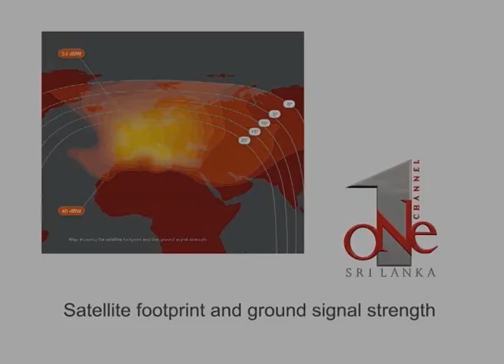One Sri Lanka channel show reel by Chandimal Vithanage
One Sri Lanka channel SKY 957,sreq 11.013 H

"Fantasy-Hot Shot (Vinyl)", sound recording administered by: 2:15